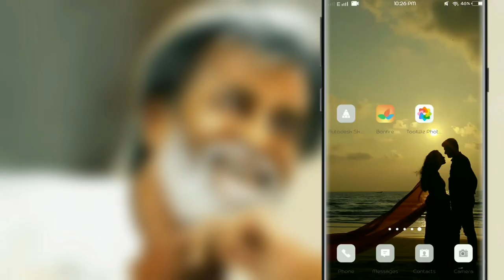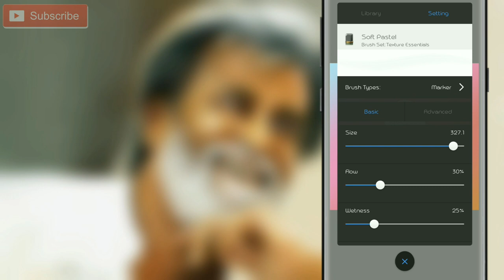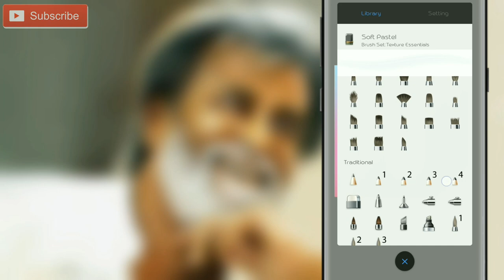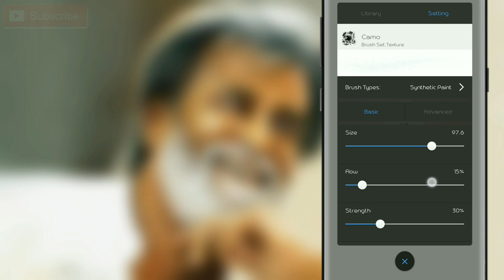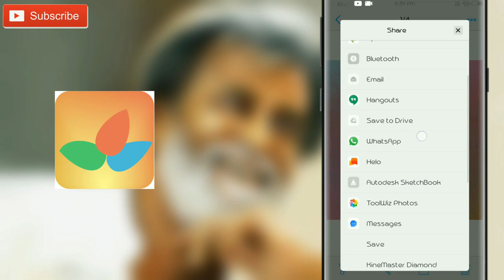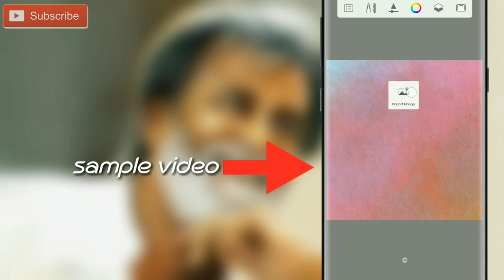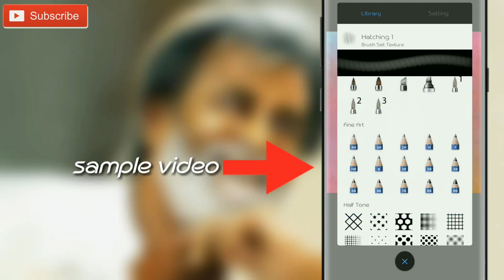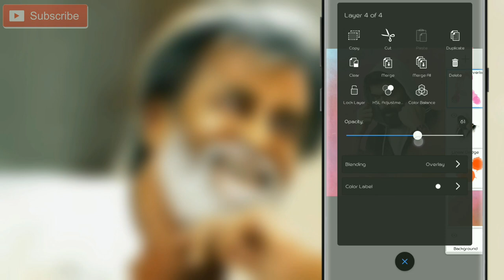oil painting background creation // oil painting background 2020 // by Shoaib edits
my neme is Shoaib you watching Shoaib edits

APP LINKS.

VIDEOS.

SOCIAL MEDIA.